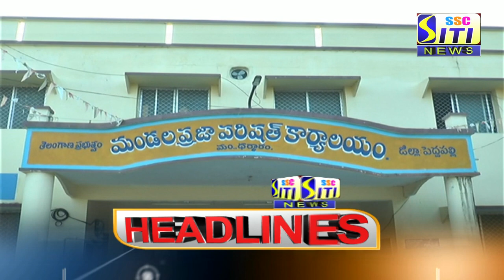SITI CHANNEL HEADLINES PEDDAPALLI 09-02-2021